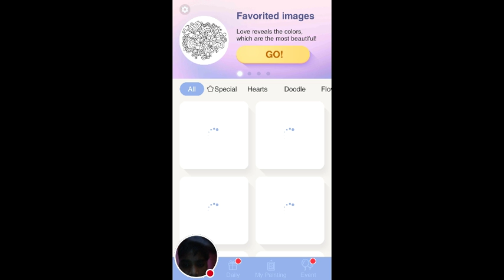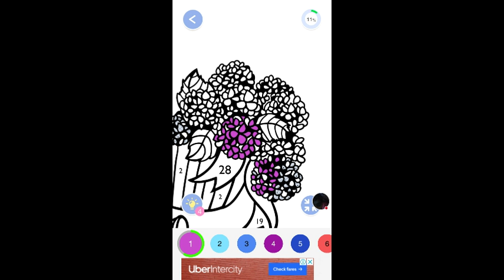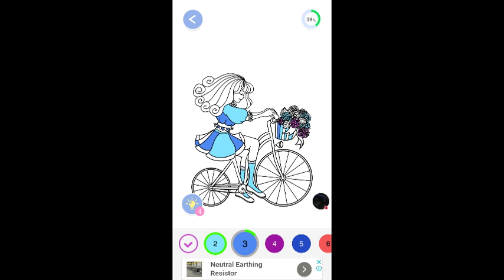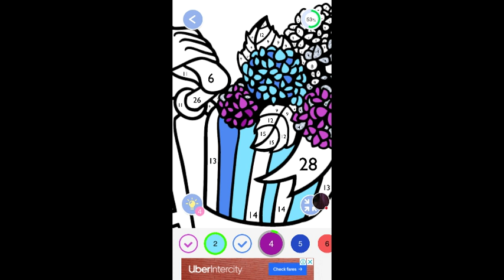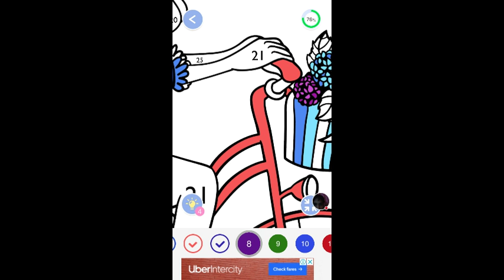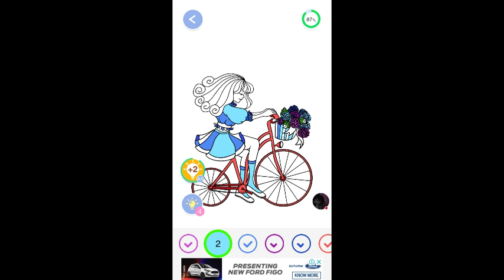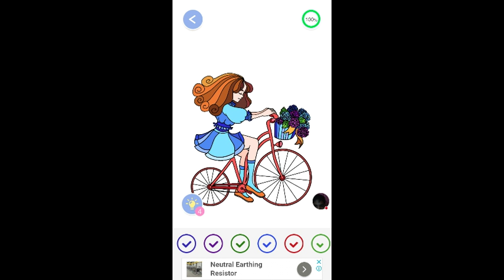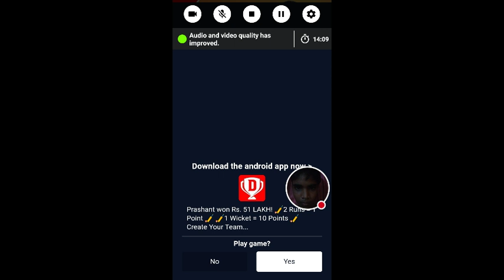1 April 2019